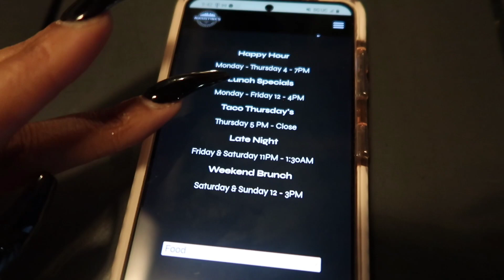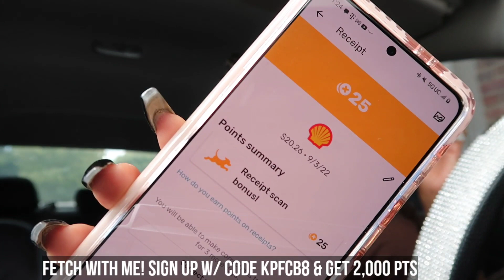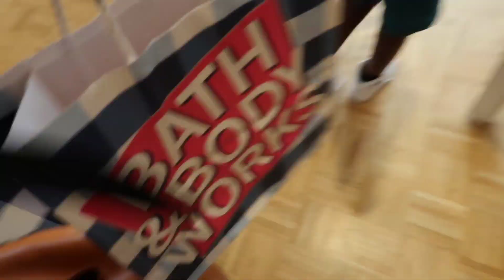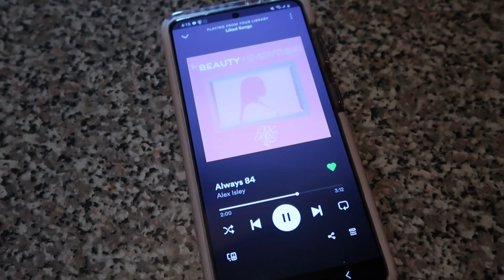VLOG | Surprise Visit From Mom! New Nails | Friend Date | My Hair Is A Mess OMG! Rainy Day In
Hay VLadies!

Hair Info: Donmily Glueless U Part Kinky Straight Hair 24”

Items Mentioned
Mini Fan

JBW WATCH
Use Code Victoriajbw

Fetch Rewards with my code "KPFCB8" and get 2,000 points when you snap your first receipt

Amazon Favorites

My measurements
Chest 42
Waist 45
Hip 60